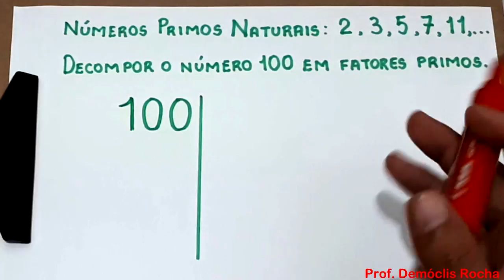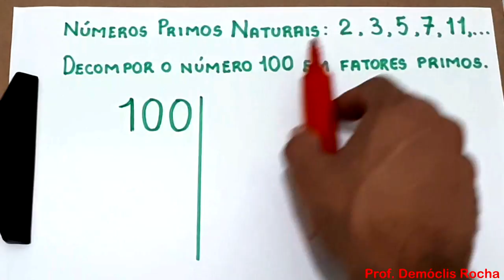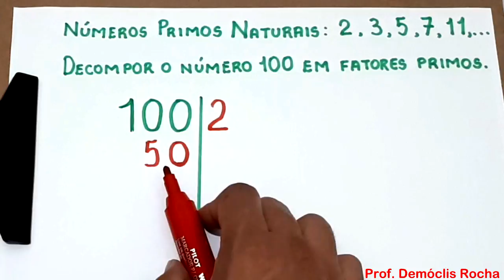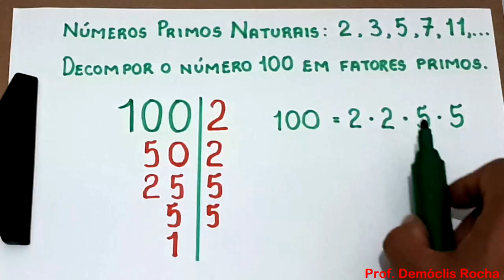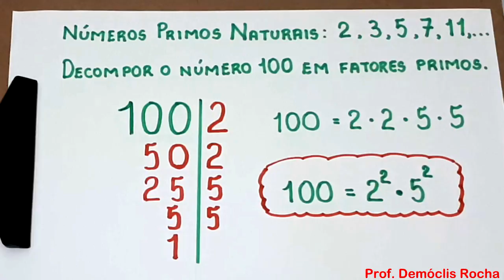DECOMPONDO O NÚMERO 100 EM FATORES PRIMOS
Neste vídeo apresento uma forma de decompor o número 100 em fatores primos.